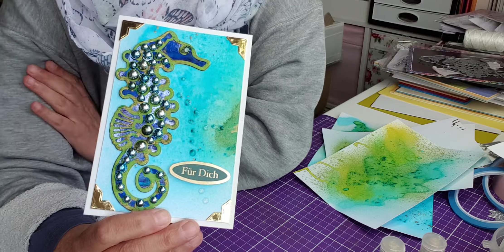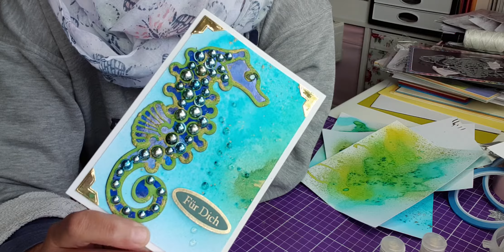Craft Buddy Neuheiten für den 27.Mai 2020 bei QVC -Stempel+Stanzen und mehr Teil 1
am 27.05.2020 ist Craft Buddy wieder mit einer ganzen Stunde bei QVC auf Sendung
die ersten Premieren zeige ich Euch hier im Video -ein Teil 2 wird demnächst auch kommen
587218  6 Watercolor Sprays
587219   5 Fairy Powder + Pumpspray Flasche
587220   Stempel und Stanzen Set mit Glitzersteine in 3 verschiedene Varianten
guckt gerne bei mir im Shop vorbei dort findet Ihr schon alle diese Artikel :)
bei der lieben Renate findet Ihr auch bald die tollen Unboxing Videos und schöne Muster, zu allen Sets die kommen
Ich wünsche Euch viel Spass beim gucken !